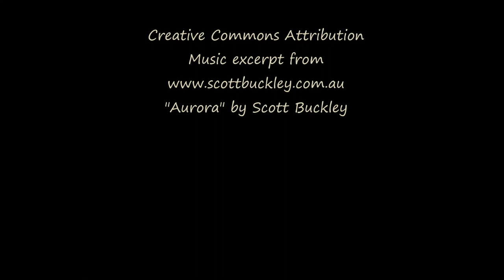Sunrise -Boulder Valley, Montana - January 24, 2023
Sunrise timelapse footage captured with GoPro Hero9 on automated settings, processed through Windows MovieMaker software.

Music excerpt is from  SCOTTBUCKLEY.COM.AU
"Aurora" by Scott Buckley